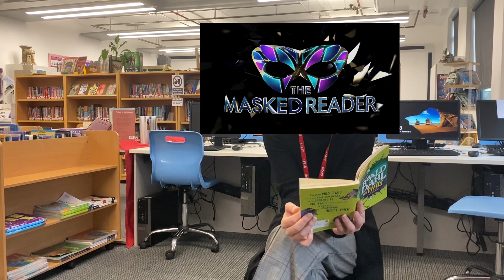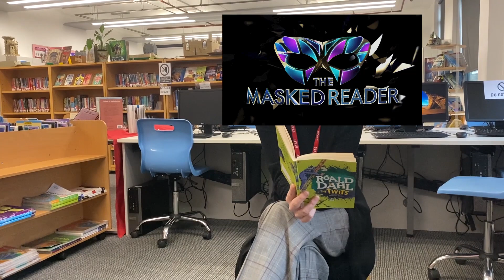The Masked Reader - Contestant 2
Masked Reader competition to celebrate World Book Day 2022